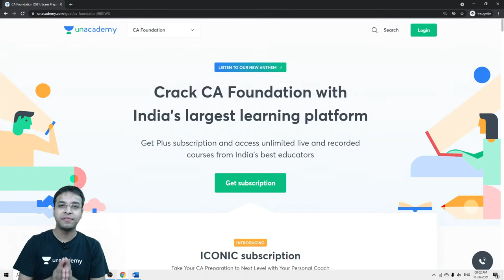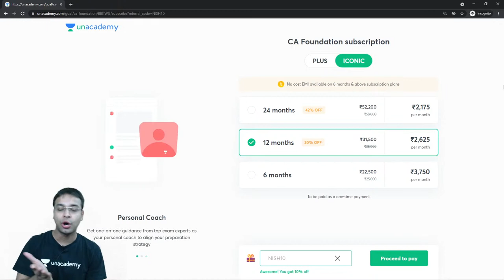9 Attempts in CA Final! | WHY??? | Nishant Kumar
CA | Chartered Accountant | Maths | CA Foundation Maths | 9 Attempts in CA Final! | WHY??? | Nishant Kumar

1. Learn from your favorite teacher
2. Dedicated DOUBT sessions
3. One Subscription, Unlimited Access
4. Real-time interaction with Teachers
5. You can ask doubts in the live class
6. Limited students
7. Download the videos & watch them offline